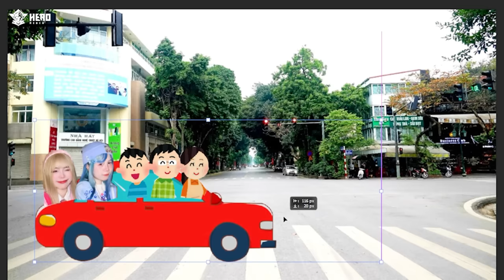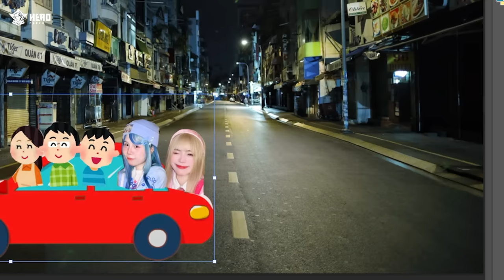LỘ MẶT THẬT CỦA GIA ĐÌNH SAMMY VÀ MÈO SIMMY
Theo dõi mạng xã hội của  Sammy